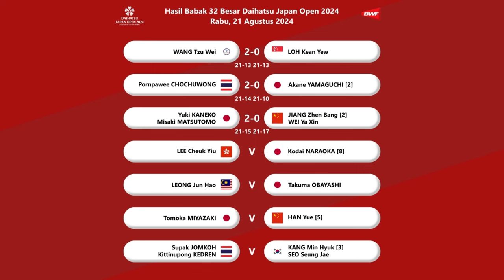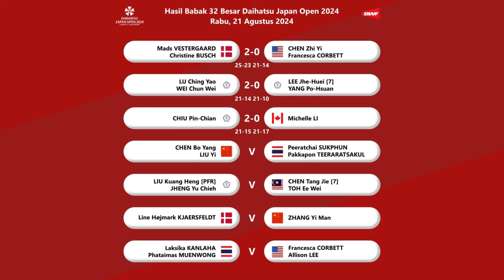HASIL JAPAN OPEN 2024 HARI INI. ESTER LOLOS 16 BESAR LIVE BWF TV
HASIL JAPAN OPEN 2024 HARI INI. ESTER NURUMI TRI WARDOYO LOLOS 16 BESAR LIVE BWF TV